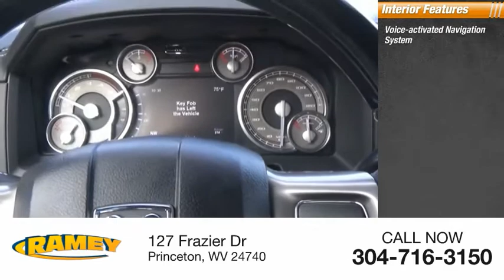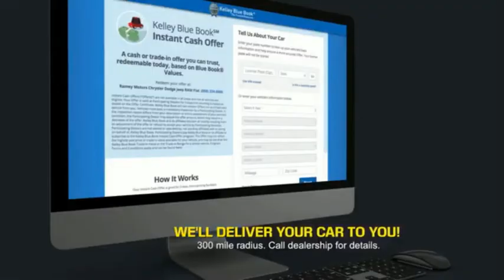2017 RAM 2500 Princeton WV 2-T5103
2017 RAM 2500 Laramie Longhorn

Ramey Motors
127 Frazier Dr